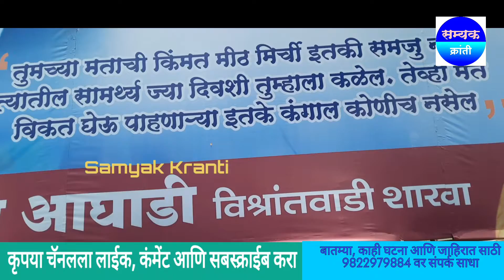वंचित विश्रांतवाडी यांनी होरपाळणाऱ्या उन्हात थंडगार सुमधुर शरबत वाटप करून जयंती साजरी केली